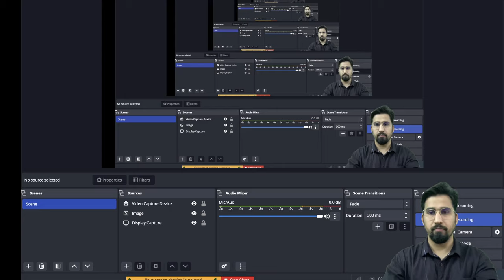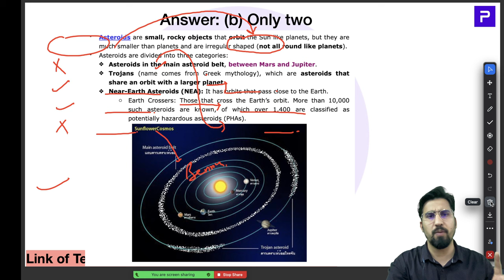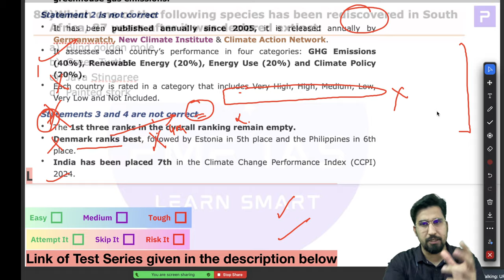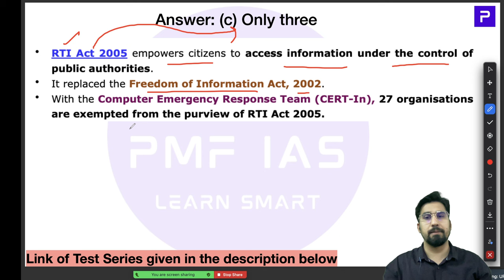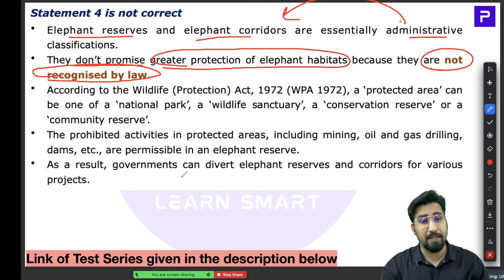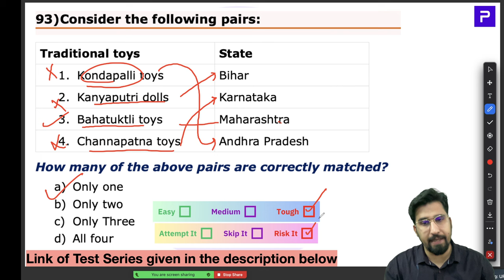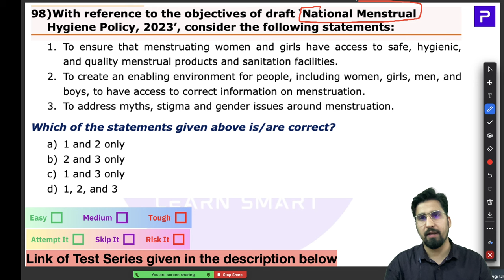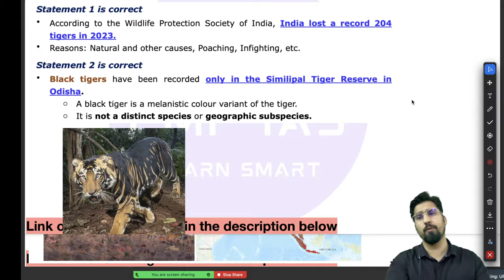PMF IAS Test Series For UPSC Prelims 2024 – Test 06 – Part 05– MCQs 81 to 100